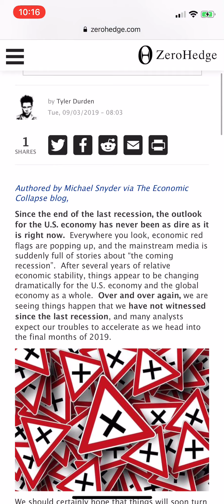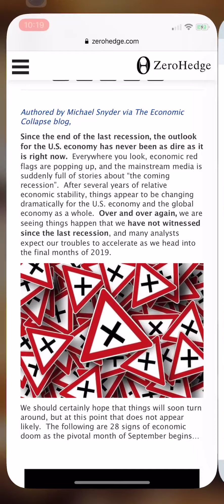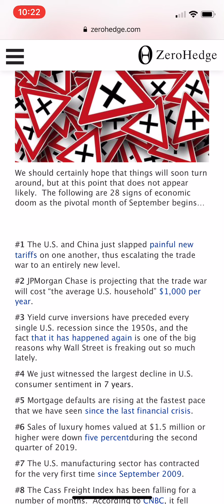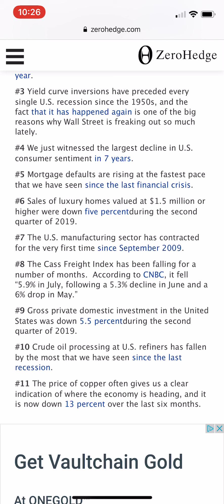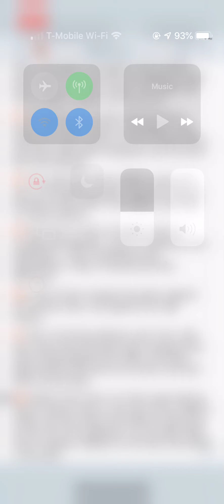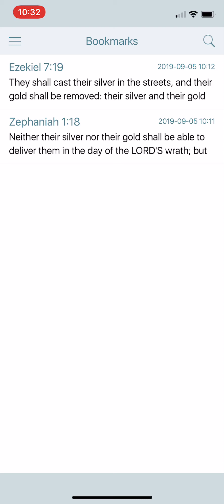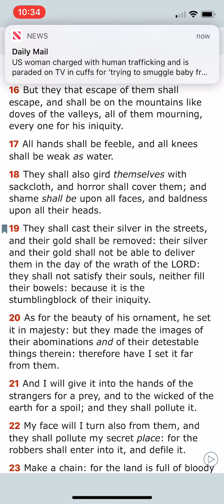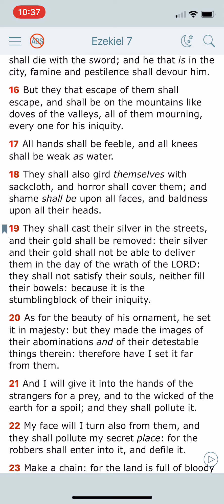28 Signs of Global Economic Doom as September Begins